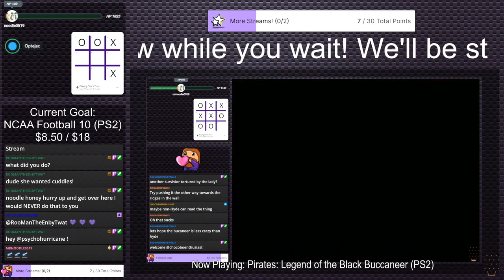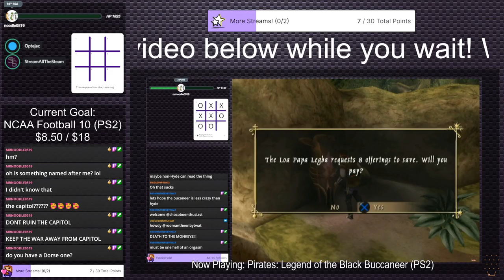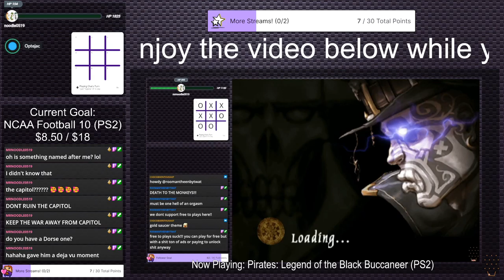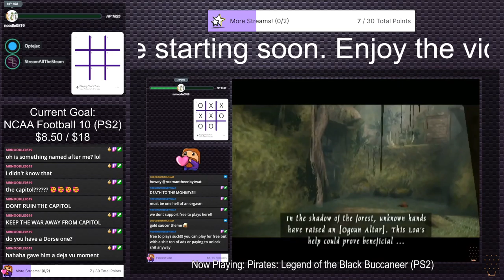My First Civ VI Game In Years - With Optejac! (Stream 2) | Strategy Games #1 (Twitch VOD)